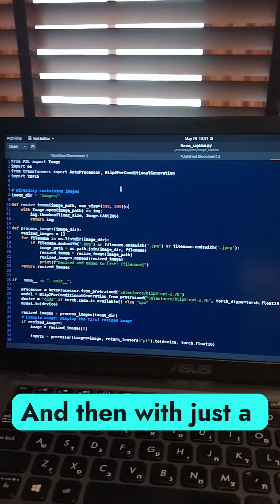AI Image Caption Made Simple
AI Image Caption in less then 2 minutes.